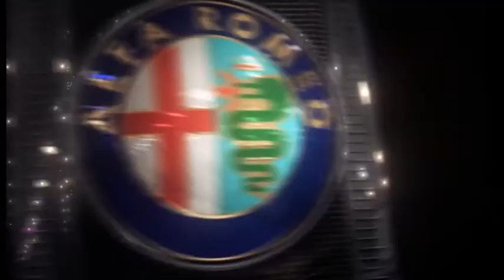NFS - Most Wanted 2 EP.5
Omlouvám se za špatnou kvalitu zvuku příště se to nestane.